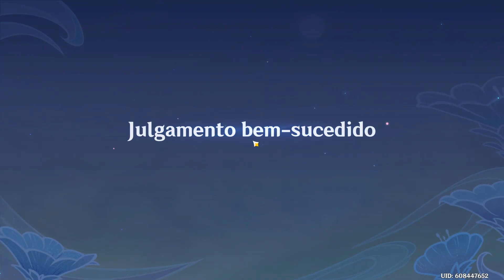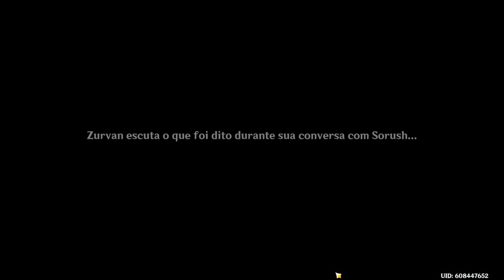Genshin Impact - Evento: Jornada das Infindáveis Memórias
Evento: Jornada das Infindáveis Memórias